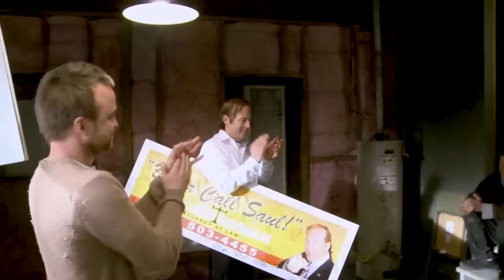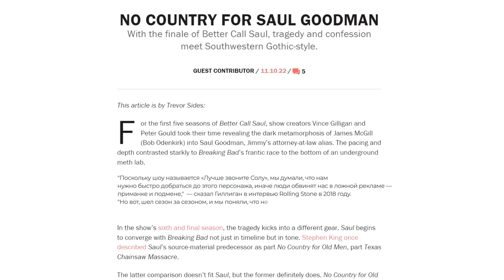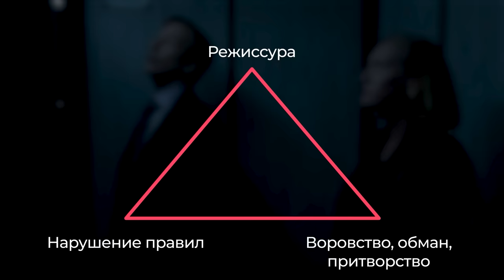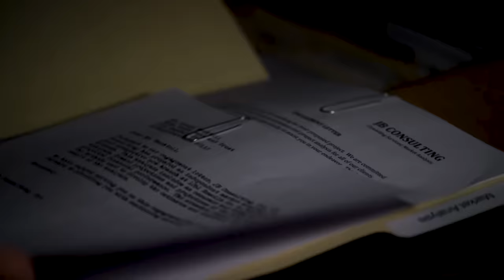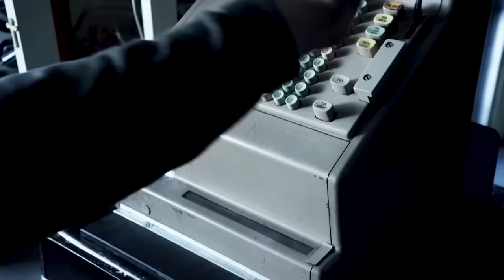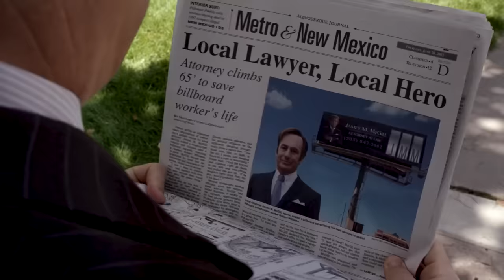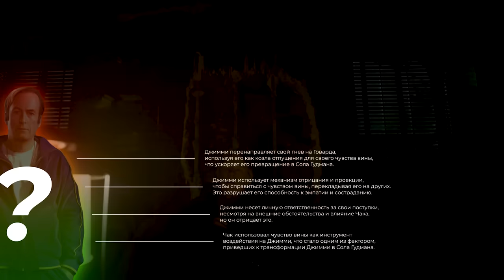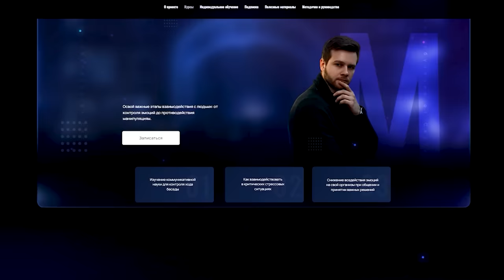СОЛ ГУДМАН: Гениальный мошенник или потерянная личность?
“Лучше Звоните Солу” - это объемное произведение с многогранными персонажами, и нам предстоит много о чем поговорить. При подготовке разбора была проделана большая работа и я надеюсь на вашу поддержку этого ролика. Ведь анализировать такие объемные произведения - не только сложная, но и ответственная задача.

Таймкоды:
00:00 - Вступление
03:21 - История создания сериала
08:20 - Портрет Джимми Макгила
14:24 - Склонность к нарушению правил
18:07 - Склонность к воровству, притворству и лжи
22:27 - Становление СОЛА ГУДМАНА
28:33 - Круг личностей: Джимми - Сол - Джин - Сол - Джимми
33:52 - Заключение и выводы

Сценарий:
Наталия Табак
Сергей Бубович

Монтаж:
Рустам Сабирович